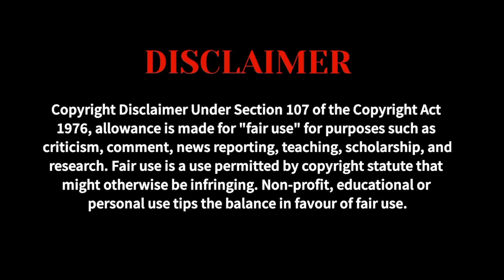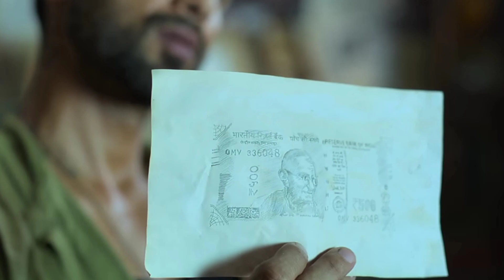(REAL STORY) Choomantar | Scam 2003 Episode 2 Explained in Hindi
In this video of @DynamicTalks , we will explain the key events of the Scam 2003 series in Hindi. We will discuss how Telgi was able to pull off his scam, the people who helped him, and the methods he used to evade the law. We will also explore the social and political factors that contributed to the scam.

Here are some of the key points that we will cover in the video:
. How Telgi was able to produce fake stamp papers that were indistinguishable from the real ones.
. The role that Telgi's political connections played in helping him to evade the law.
. The social and political factors that contributed to the scam, such as the lack of transparency in the government and the widespread corruption.

We will also discuss the following:
. The impact of the scam on the Indian economy.
. The lessons that can be learned from the scam.

Scam 2003 | The Telgi Story Explained & Reviewed in Hindi/Urdu

VIDEO HIGHLIGHTS :-
dynamic talks
Scam 2003 explained in hindi
Scam 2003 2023 movie explain
Scam 2003 ending explained
Scam 2003 ending
Scam 2003 ending Full Movie
Scam 2003 ending reaction
Scam 2003 ending movie review
Abdul Karim Telgi
Scam 2003 series
Scam 2003 Series ending explanations
Scam 2003 Series movie Explained
Scam 2003 Series explained youtube
Scam 2003 Series Explained
Scam 2003 Series plot
Scam 2003 Series explanations